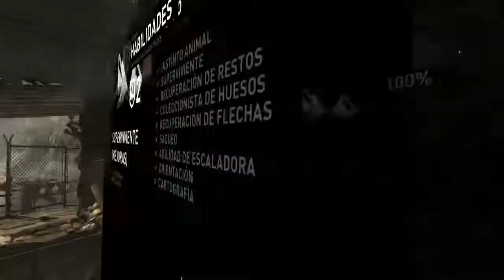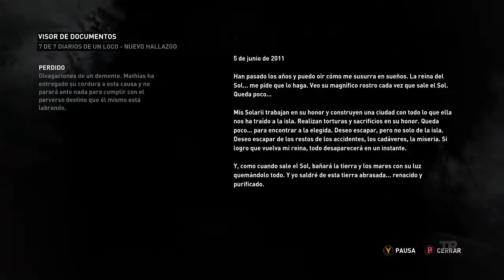Tomb Raider Definitive Edition - Donde Estamos? | Gameplay 06